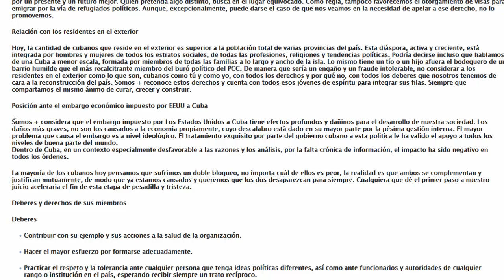¿fue tan buena la directa entre Eliecer Avila y Yomil?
Algunos puntos que creo que quedan flacos en el debate entre Eliecer y Yomil. Eliecer aún tiene mucho que decir que no dice. No tengo nada en su contra, incluso creo que es probable que en tenga buenas intenciones ¿pero de que manera lo quiere?